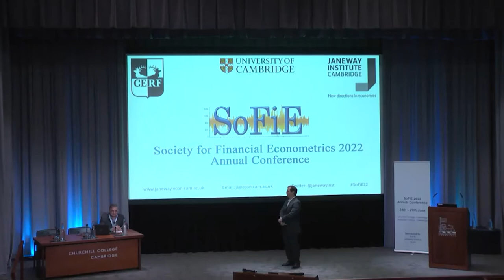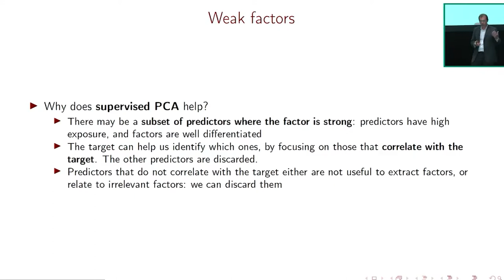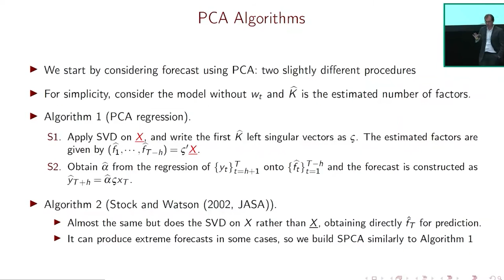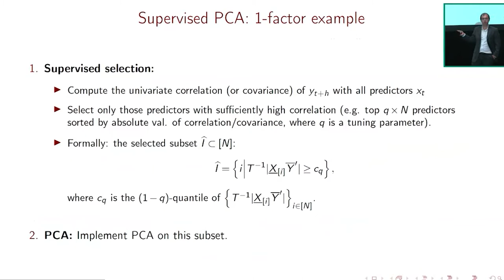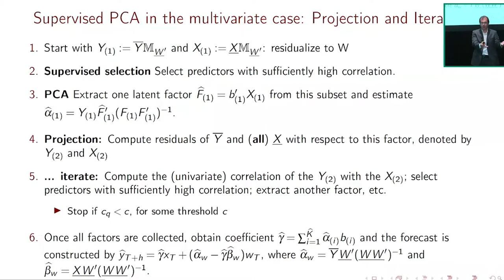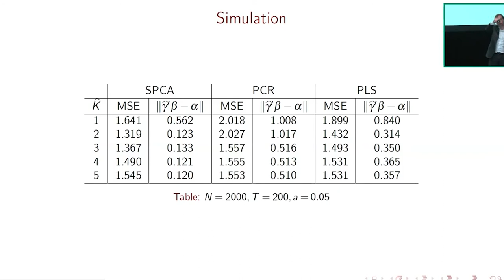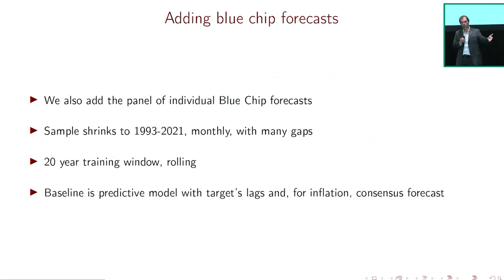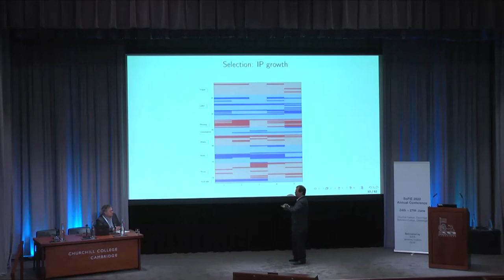2022 SoFiE Conference Keynote Speaker: Stefano Giglio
2022 SoFiE Conference Keynote Speaker: Stefano Giglio